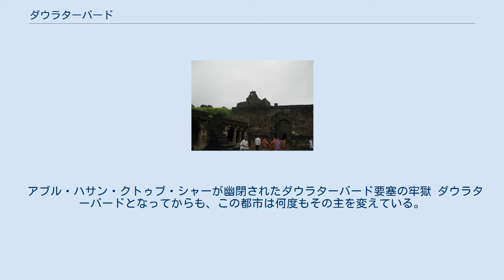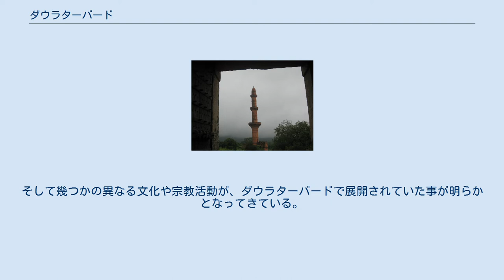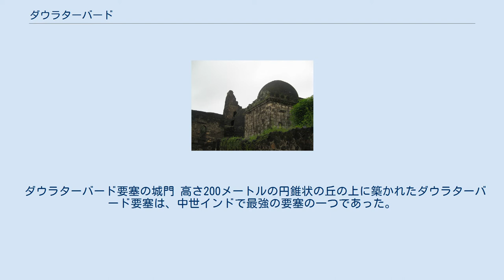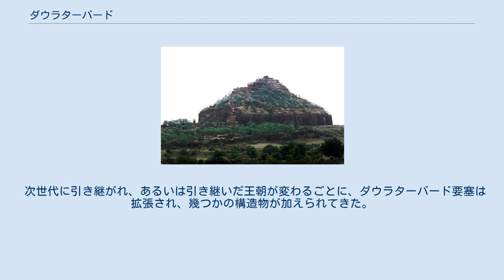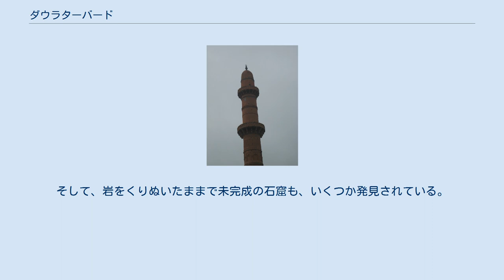ダウラターバード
ダウラターバード要塞 ダウラターバード（英語：Daulatabad、マラーティー語：दौलताबाद、ペルシャ語：دولت آباد）は、インドのマハーラーシュトラ州の都市である。
世界遺産アジャンター石窟、エローラ石窟群への観光基地としても知られるアウランガーバードの、北西13kmに位置する。
 仏教徒によって紀元前1世紀頃に造られたとされる石窟が、ダウラターバードにも残っている事より、その頃から仏教徒を含む人々が定住していた可能性がある。
 12世紀末、ヤーダヴァ朝のビッラマ5世は、王位継承問題で紛糾していたチャールキヤ朝との一連の戦役に勝利を収め、1147年にデーヴァギリ（現ダウラターバード）を首都として独立した。
1294年、ヤーダヴァ朝は、ハルジー朝のアラー・ウッディーン・ハルジー（当時はアワド州長官）の侵攻を受けて敗北したため、次第にハルジー朝の属国と化してゆき、1317年に完全にハルジー朝に併合された。
その後、1320年にハルジー朝の内紛を収拾したトゥグルク朝二代目のムハンマド・ビン・トゥグルクは、1327年に王朝の首都をデリーからデーヴァギリに遷すとともに、ダウラターバード（繁栄の町）と改名した（しかし様々な理由から、彼は再び首都をデリーに戻すことになった）。
 アブル・ハサン・クトゥブ・シャーが幽閉されたダウラターバード要塞の牢獄 ダウラターバードとなってからも、この都市は何度もその主を変えている。
トゥグルク朝から独立したバフマニー朝が、その支配権をダウラターバードにも拡げたのを皮切りに、バフマニー朝分裂後の1499年にはアフマドナガル王国（ニザーム・シャーヒー朝）がこの都市を奪取し、1607年にその首都とした。
この後、デカン高原の幾つかのスルターン朝とムガル帝国との間で戦争が繰り広げられていた1633年に、当時デカン方面戦役総督であったアウラングゼーブ指揮下のムガル帝国軍との4ヶ月にもわたる包囲攻城戦のすえ、ダウラターバード要塞は陥落した。
 その後、ムガル帝国の支配下に入ったダウラターバードは、ビジャープルやゴールコンダ方面戦役の基地として用いられた。
ゴールコンダを拠点として栄えたゴールコンダ王国最後の王アブル・ハサン・クトゥブ・シャーは、ムガル帝国軍に敗れた後、ダウラターバード要塞内の牢獄に幽閉され、そこで息をひきとっている。
1724年以降は、ニザーム王国がこの都市の支配権を握っていた。
 近年の発掘調査により、要塞の下層からさらに古い都市の遺跡が発見されている。
そして幾つかの異なる文化や宗教活動が、ダウラターバードで展開されていた事が明らかとなってきている。
 ダウラターバード要塞の城門 高さ200メートルの円錐状の丘の上に築かれたダウラターバード要塞は、中世インドで最強の要塞の一つであった。
今なお、見る者を圧倒する景観を保っている。
城壁を含めた要塞の総面積は、およそ62.7ヘクタールにも及んでいる。
要塞が聳える硬い岩の丘は、その緩やかな斜面部を削り取って造られた強固な防御用断崖と深い水堀を持ち、その周囲は三重の城壁で囲まれている。
防御用断崖と水堀は、二人がやっと並んで歩けるほど狭い幅の革でできた巻き上げ式の吊り橋によって連絡されており（現在は鉄筋製）、この吊り橋を巻き上げることにより攻城軍の侵入を防ぐ事ができた。
城壁は、鉄鋲で強化された堅い門と巨大な稜堡で強固に武装化されている。
要塞内には貯水池があり、その幾つかは乾季でも水が涸れる事の無いように、外部の山岳地帯にある巨大な貯水池から水力学を応用して水を引けるようになっていた。
 次世代に引き継がれ、あるいは引き継いだ王朝が変わるごとに、ダウラターバード要塞は拡張され、幾つかの構造物が加えられてきた。
今日、ダウラターバード要塞は、堀や武装化城壁に加えて、階段状城壁、宮廷邸宅、寺院、チャーンド・ミーナール（1447年に建てられた4つの階よりなる光塔で、高さは30m、基部周囲21mある。当時は、光沢のあるタイルと彫刻で覆われており、まさに光り輝く塔だったと伝えられている）、大広間、暗黒通路（要塞本丸内の曲がりくねった暗闇の通路で、攻城軍を滅ぼす様々な恐ろしい仕掛けを持っている。これまでに突破できた軍勢は、未だかつてない）。
そして、岩をくりぬいたままで未完成の石窟も、いくつか発見されている。